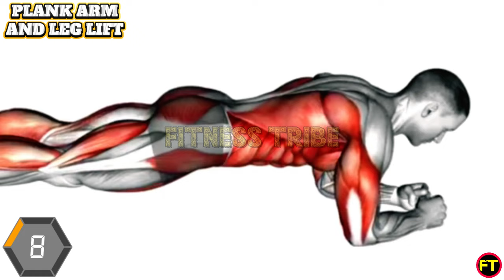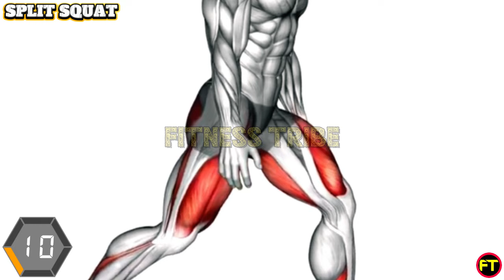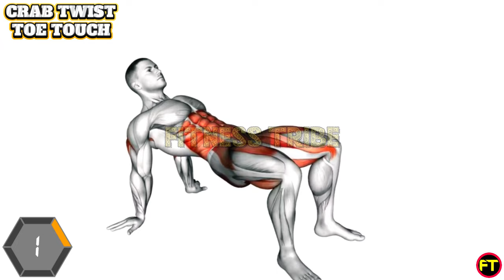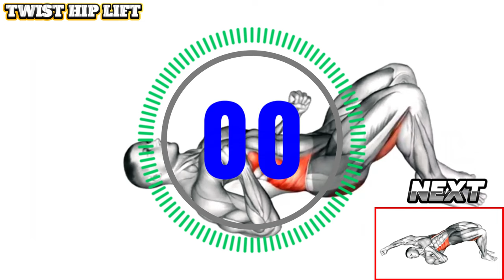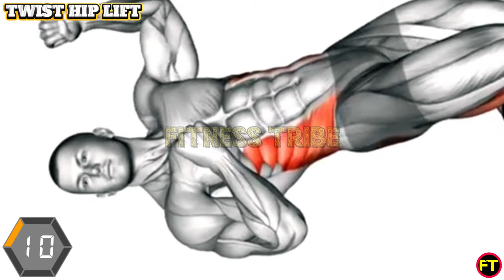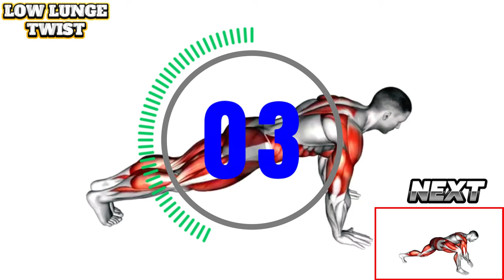Ultimate Body Transformation Workout - Transform Your Body in 2 Weeks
Are you ready for a journey to transform your body? Look no further! Our comprehensive body transformation workout program is designed to help you sculpt the physique you've always dreamed of in just 30 days.

This intensive workout routine targets every muscle group, helping you build strength, endurance, and definition from head to toe. Whether you're a beginner or a seasoned fitness enthusiast, our exercises can be tailored to suit your individual needs and fitness level.

Workout Breakdown:
Plank Arm and Leg Lift
Plank Side Walk
Plank Lateral Raise
Crab Twist Toe Touch
Starfish Crunch
Twist Hip Lift
Split Squat
Low Lunge Twist

Say goodbye to excuses and hello to results! It's time to unleash your full potential and unlock the best version of yourself. Are you ready to transform your body and change your life? Let's get started!

Together, we can make your body transformation dreams a reality!